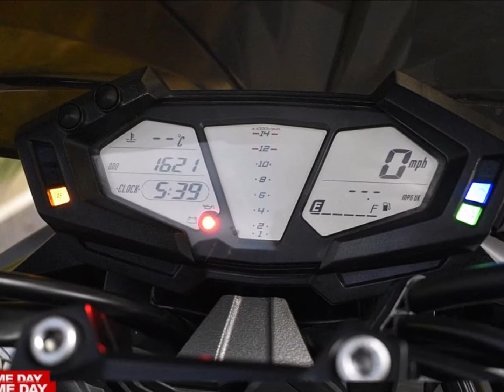PK17GEJ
Call CMC Coleshill on 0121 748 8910 to enquire about this bike or visit
CMC Motorcycles
Jack O’Watton ind est
Coleshill, Birmingham
B461NU